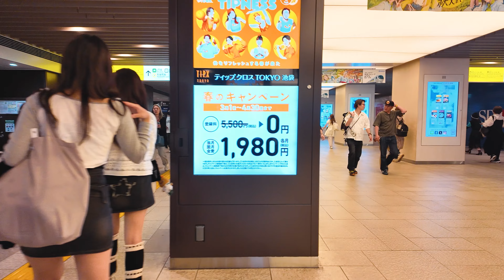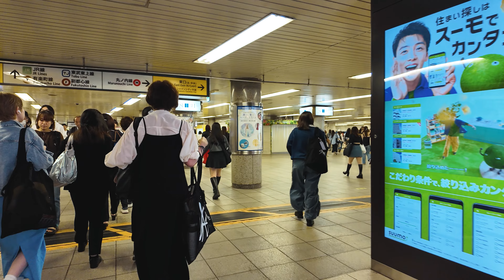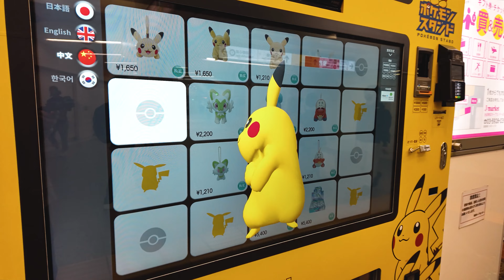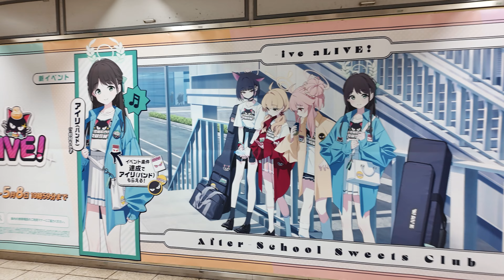東京夜散歩 池袋駅の地下をちょっとだけウロウロ｜Tokyo Night Walk: Ikebukuro station